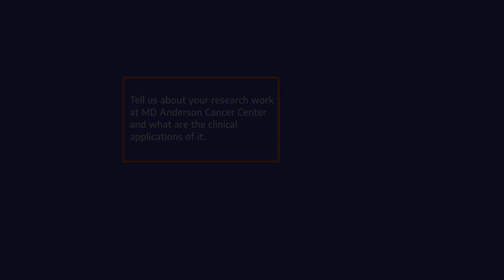Dr. Steven H. Lin on MD Anderson Cancer Center and radiation-induced lymphopenia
On December 12 and 13, 2019, the UT Austin Portugal Program organized its first event in Medical Physics. Dr. Steven H. Lin, a Physician-Scientist and Radiation Oncologist at MD Anderson Cancer Center (MDACC), was one of event's keynote speakers, discussing his work on “Mitigating radiation induced lymphopenia to enhance radiation and immunotherapy clinical outcomes." In this video, Dr. Lin discusses his research work at MDACC and the impact the center is making on its cancer patients.